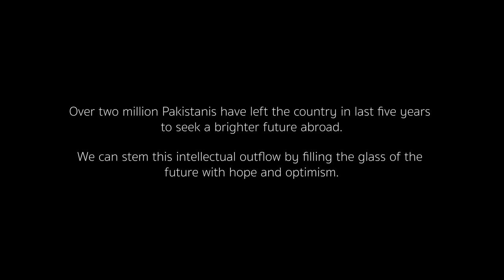HABIBMETRO | 76th Independence Day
This Independence Day, let us embrace Pakistan's true potential, which will be realized when we pursue a better future with unwavering determination and love for our motherland. As we mark 76 years of freedom, the glass brims with hope of limitless possibilities ahead.